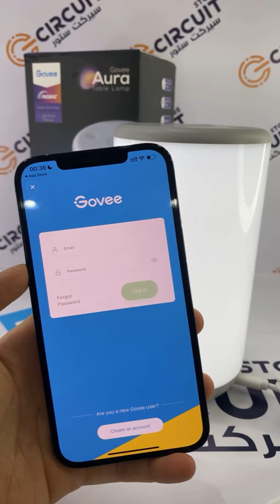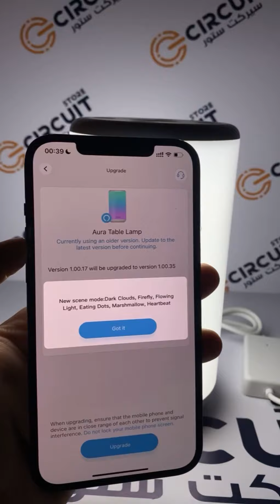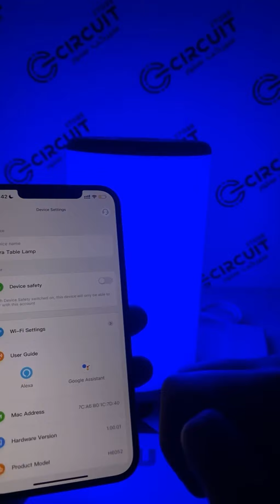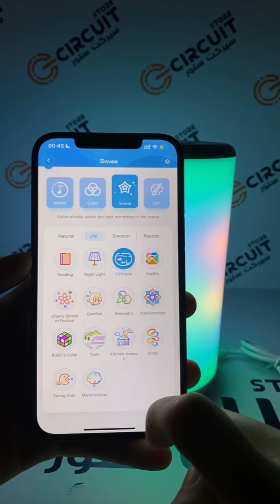مراجعتي لأباجورة ذكية تستخدمها عن بعد من شركة Govee مزايا متعددة أهمهم التحكم عن بعد والتحكم الصوتي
لطلب الأباجورة في قطر من خلال هالرابط بـ350 ريال فقط على كل هالمزايا😍

انستا
انستقرام
الانستا
الانستقرام
تحديث
شروحات
برامج
تطبيقات
تفاعل انستقرام
تحديث الانستقرام
اخر تحديث
تطبيق
سناب شات
سناب
السناب
تفاعل السناب
توثيق حسابات
تأمين حسابات
مزايا مخفية
التواصل الاجتماعي
السوشيال ميديا
تويتر
تيك توك
يوتيوب
شروحات
التقني
تقنية
التقنية
‏Tec
‏Tech
‏Techno
‏Technology
تحديث تيك توك
تيكتوك
تنزيل المقاطع من تيك توك
تحميل الفيديوهات من تيك توك